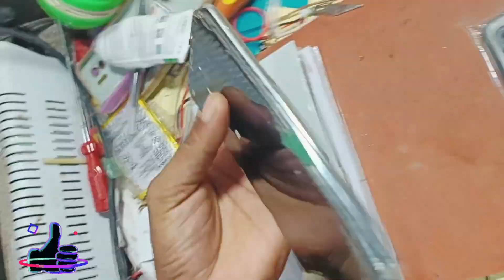oppo f19 ka full opretion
Mrzyxhacker oppo f19